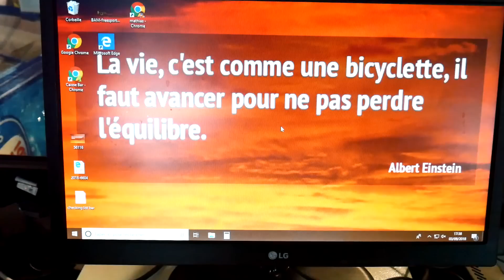BMX SUR TRAMPOLINE !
Ce vélo est spécialement conçu pour aller sur trampoline. La vidéo continue avec des sauts en trottinette et mini bmx !

LIKE si tu as aimé, ca ferra plaisir ;)

POUR PASSER DANS MES VIDEOS:
-Envoyer un clip d'env 15 sec
-Poster la vidéo sur votre chaine youtube
-Envoyer moi le lien de votre vidéo sur ma boite mail :

● INFOS ●

● SUIVEZ MOI ●

✅Snap: Aurelfontenoy
✅Web (Mes démonstrations VTT Trial / Freestyle)